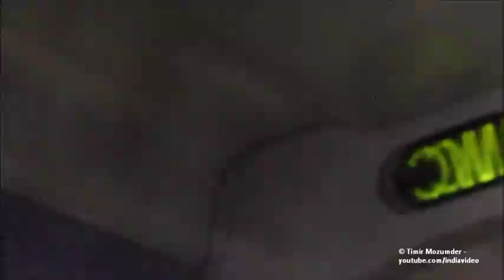Scenic Greek Train Ride From Athens to Kalambaka (Meteora)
OSE (Hellenic Railways Organization)
Athens to Kalambaka train (6 coaches - 1xFirst Class, 4x2nd Class, 1xDining) hauled by an ADTranz diesel locomotive
TrainOSE 884
Scheduled Duration: 4 hr 51 min

Beware, there is a substantial amount of high-pitched rail screeching on this video due to tight curves on the mountainous stretches!